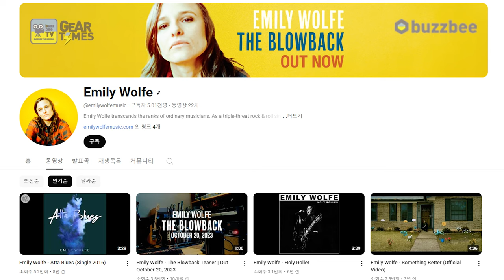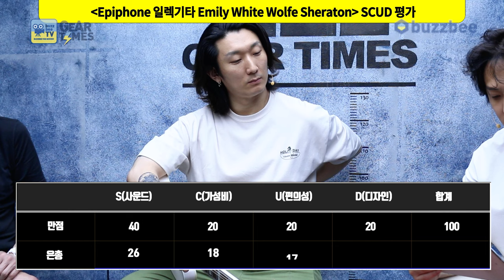[GearTimes 4066회] 에피폰 Epiphone 일렉기타 Emily White Wolfe Sheraton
에피폰 Epiphone 일렉기타 Emily White Wolfe Sheraton

0:00 오프닝
1:47 스펙(Spec)
3:00 사운드 테스트(Sound test)
9:44 시연 (Demo)
11:33 한줄평
12:15 점수